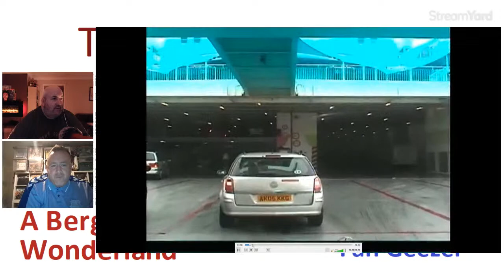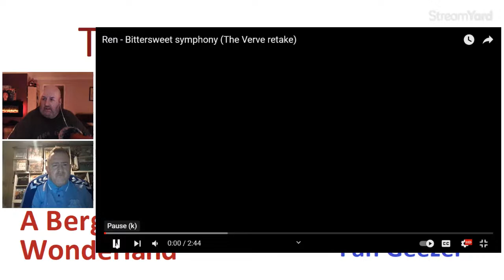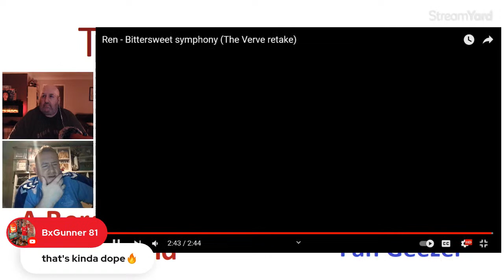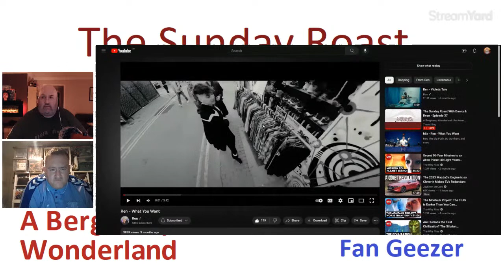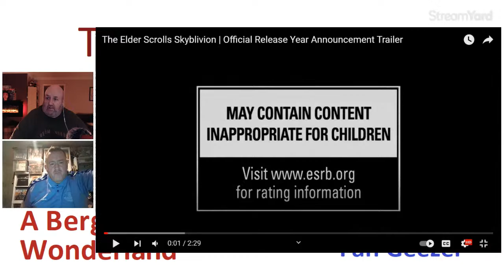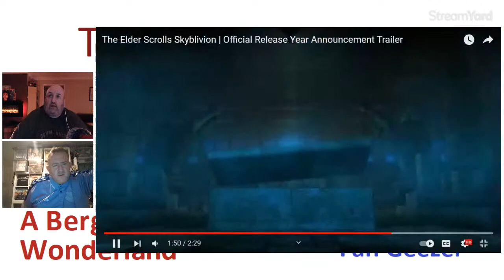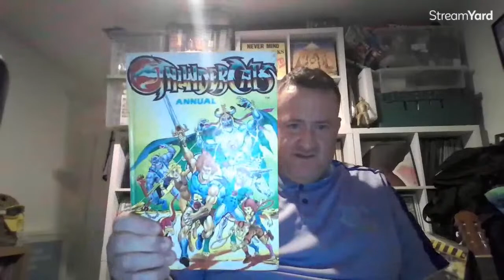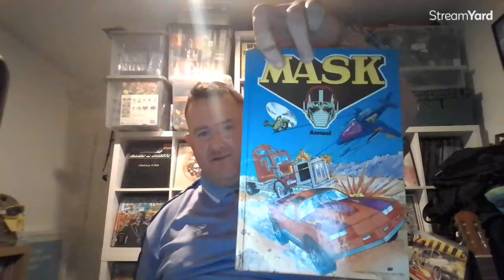The Sunday Roast With Danny & Dean - Episode 37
The Sunday Roast - Episode 37

With Danny & Dean

Goalkeepers : Aaron Ramsdale, Matt Turner, Karl Hein

Defenders : Kieran Tierney, Ben White, Gabriel, William Saliba, Rob Holding, Cedric Soares, Takehiro Tomiyasu, Oleksandr Zinchenko, Jakub Kiwior

Midfielders : Thomas Partey, Bukayo Saka, Martin Odegaard, Emile Smith Rowe, Fabio Vieira, Albert Sambi Lokonga, Mohamed Elneny, Granit Xhaka, Leandro Trossard, Jorginho

Forwards : Gabriel Jesus, Gabriel Martinelli, Eddie Nketiah, Reiss Nelson, Marquinhos, Ethan Nwaneri

Out On Loan : Auston Trusty, Harry Clarke, Charlie Patino, Tyreece John-Jules, Mazeed Ogungbo, Arthur Okonkwo, Ovie Ejeheri, Ryan Alebiosu, Alex Kirk, Pablo Mari, Marcelo Flores, Nuno Tavares, Folarin Balogun, Omar Rekik, Mika Biereth, Nikolaj Moller, Runar Alex Runarsson, Salah-Eddine Oulad M’Hand, Brooke Norton-Cuffy, Tom Smith, Nicolas Pepe, Ainsley Maitland-Niles